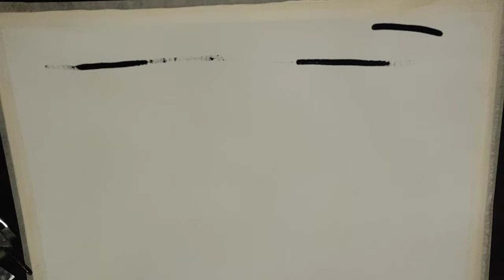painting city of my dreams NEW YORK CITY 🗽🗽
Camille acrylic colors

painting new York City